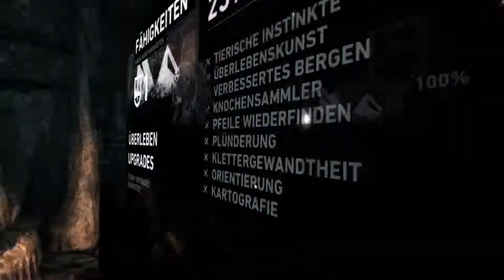In die Höhle des ... Wolfes? - Lets Play: Tomb Raider #005 [HD]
Die Wölfe auf dieser Insel sind schon ziemlich freche Burschen. Haben Die doch tatsächlich den Rucksack mit dem S.O.S.-Sender geklaut. Zeit sich zu nehmen was einem gehört!

GAME FACTS
• Genre: Action, Abenteuer
• Entwickler: Crystal Dynamics, Feral Interactive (Mac)
• Publisher: SQUARE ENIX, Eidos Interactive, Feral Interactive
• Erscheinungsdatum: 5. März 2013